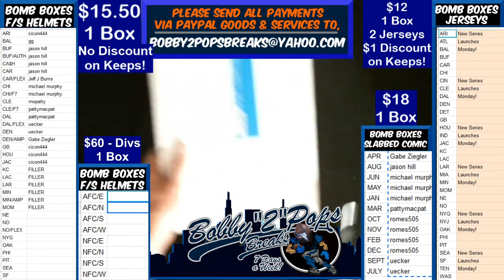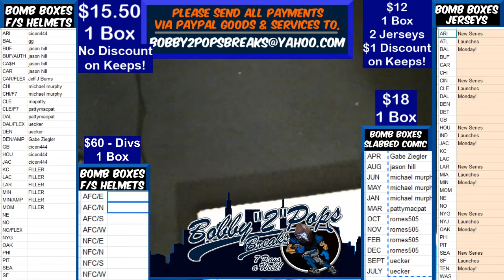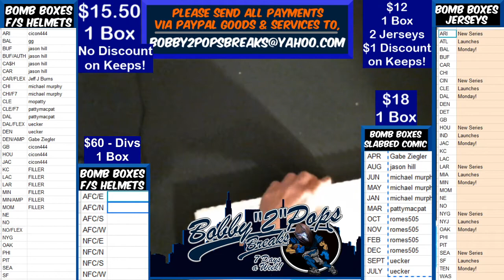4 19 20 Bomb Boxes Slabbed Comic 1 Box Break DC Comics #49 SEPT